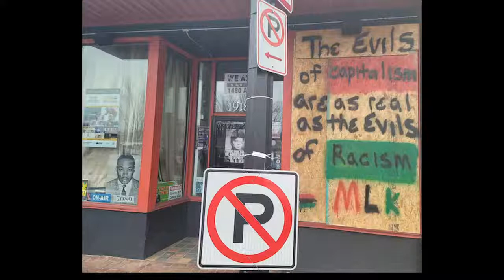Conversations toward Repair: Resistance and Radical Education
Dr. Toyin Agbetu, London community educator and activist and founder of the Ligali Organization, joins us to discuss education, resistance, and peacebuilding.